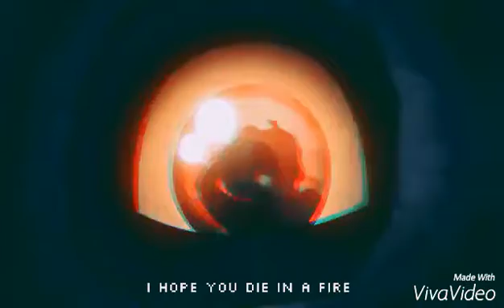Die in a fire Sad/Rock Remix